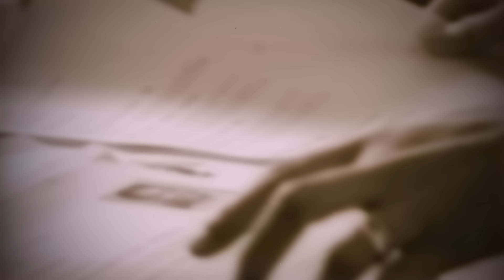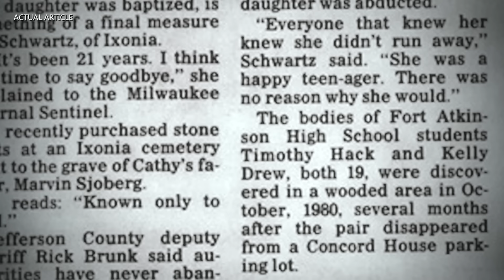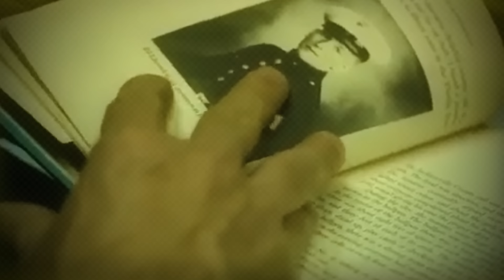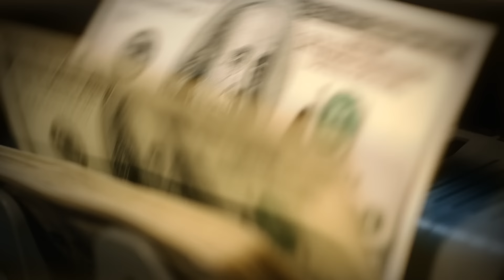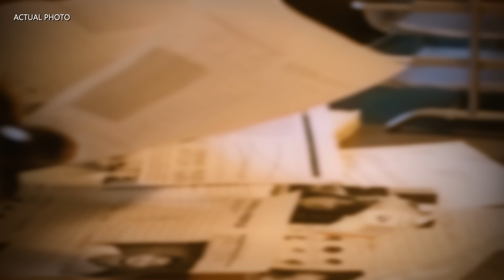The Couple KILLER | Disturbing Case Of Ed Edwards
On August 9, 1980, 19-year-old couple Tim Hack and Kelley Drew disappeared after attending a wedding reception at Concord House, Concord, Wisconsin. Almost two months later, their bodies were discovered with stab wounds and signs of strangulation. It would take investigators nearly three decades to piece the tragic murders together and identify their killer.